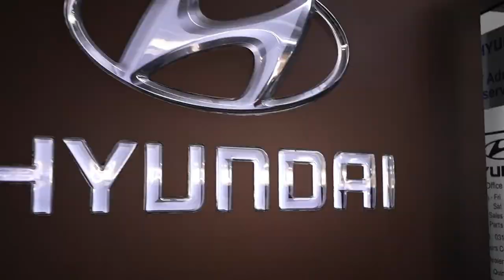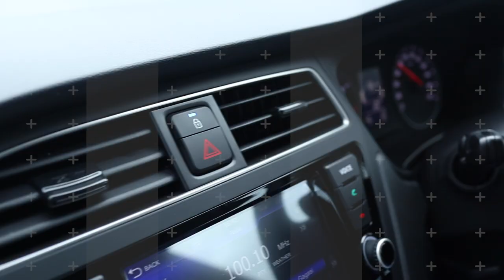Omunye Phezu'komunye- It's Up| Road trips with the "NEW i20 HYUNDAI" I Love My Ride SA Season-2 EP03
Happy amazing moment! Exiting plans for the new baby/ride.

What plans do YOU have for your new ride?, should you receive One?
Drop your answers on the comment section, we love to hear your answers.

About I Love MY Ride SA:
I love my Ride SA is meant to film peoples’ inside stories about their unique connection and love they express towards their cars.

I love my Ride SA is also here to inspire people not just to own a car, but to also share a personal unique connection with their cars.